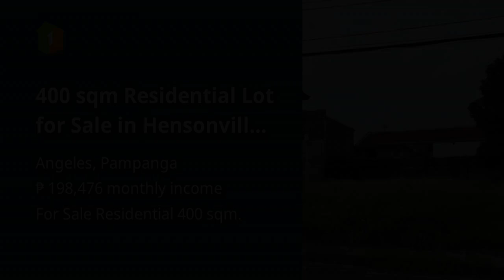400 sqm Residential Lot for Sale in Hensonville, Angeles, Pampanga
400 sqm Residential Lot for Sale in Hensonville, Angeles, Pampanga

Lots, Lands, and Farms For Sale in Angeles, Pampanga: Angeles, Pampanga